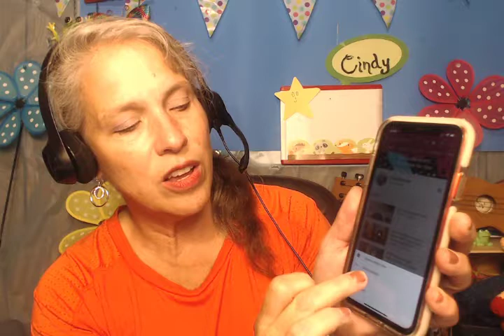How to upload a video to YouTube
Part 2  for video making, this video shows you how to upload a video to YouTube from your iphone. It is very easy. First you need a gmail account, then you can do this. Please let me know if you have questions.

I am a VIPKID Teacher: IF you want to apply, please consider using my code: CINDY0049